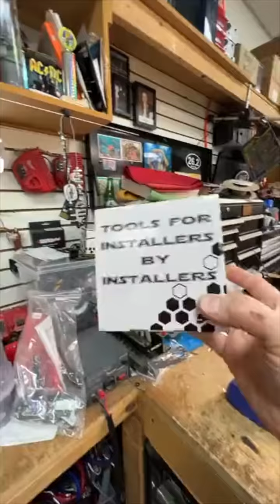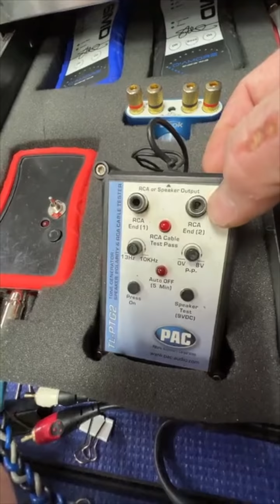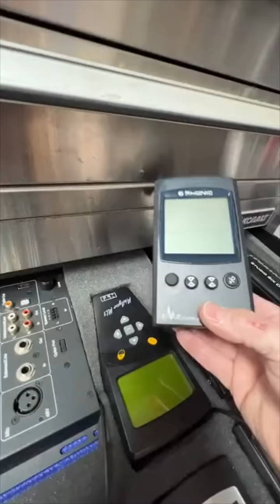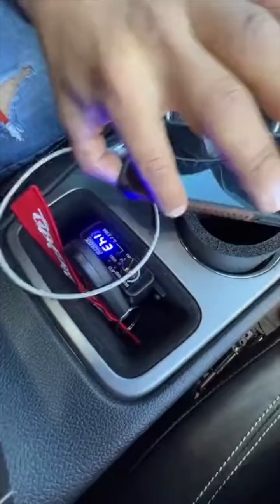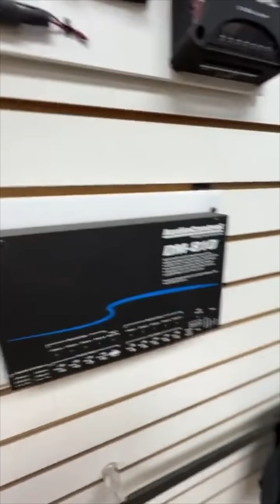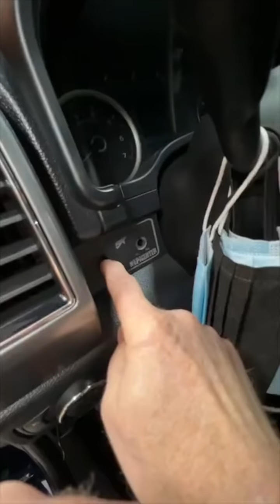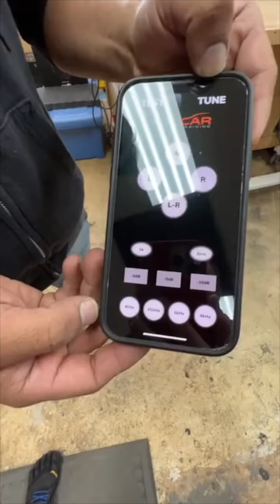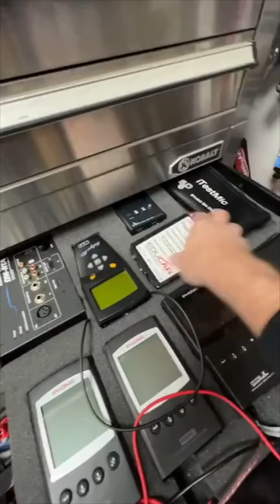Big Sundown Salt and a f150 911 Instagram recap show